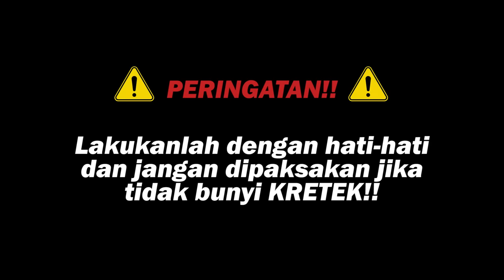KRETEK ABAL2 BADAN SENDIRI! BEEMZ ARYO